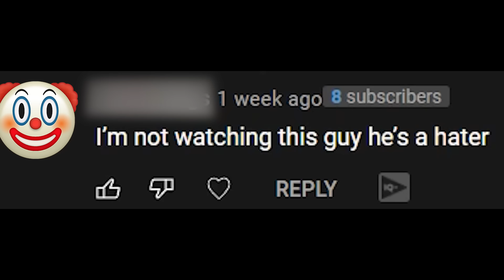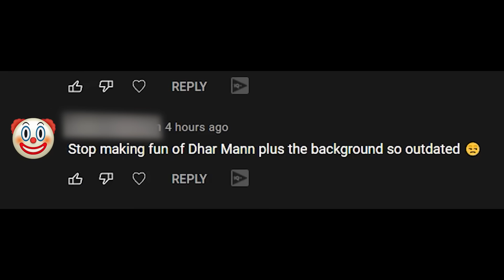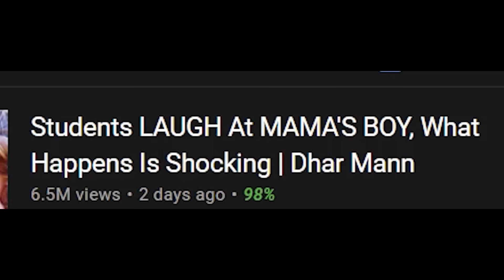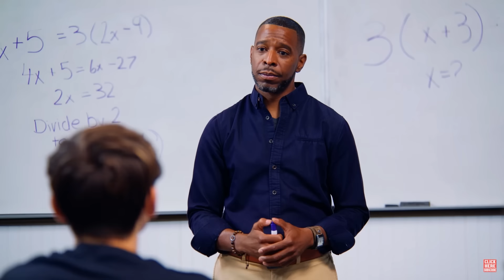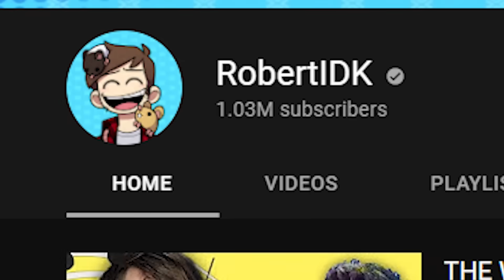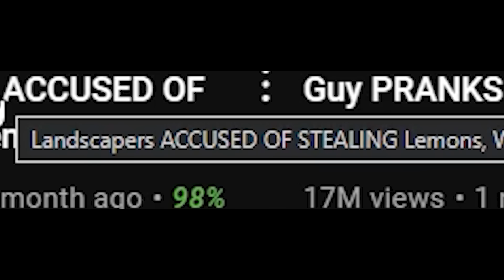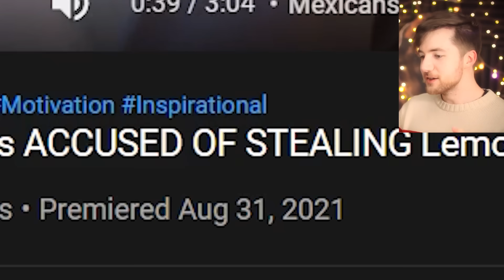DHAR MANN IS AN ABSOLUTE SAVAGE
The verdict is in... Dhar Mann is an absolute savage... So I Finally Watched Dhar Mann... RobertIDK reacts to Dhar Mann again! In this video we are reacting to Students LAUGH At MAMA'S BOY, What Happens Is Shocking | Dhar Mann and Landscapers ACCUSED OF STEALING Lemons, What Happens Is Shocking | Dhar Mann. Dhar Mann is an inspirational story motivational life tips and life lessons channel that has BLOWN UP on youtube this year, and we are here to do a funny reaction to it! LET ME KNOW WHATCHOO THINK!

REMEMBER - We're not just telling stories, we're changing lives! So please help my videos change more lives by SHARING! (thank dhar)